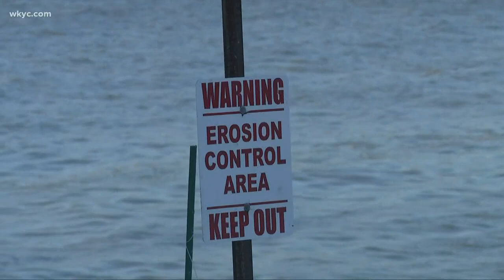Lake Erie waters continue eating away at Geneva-on-the-Lake coastline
The main concern? Utilities that are now vulnerable. Brandon Simmons gives us an update.